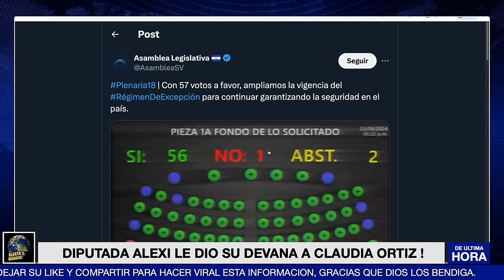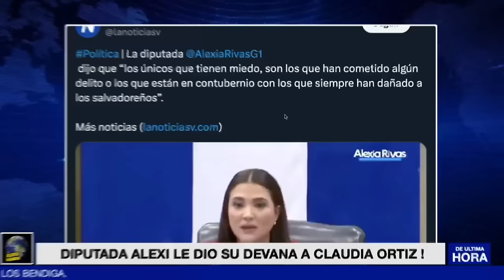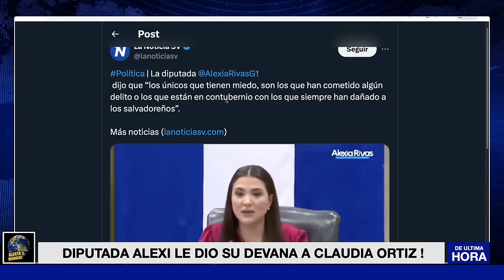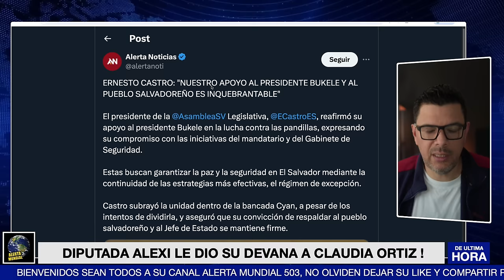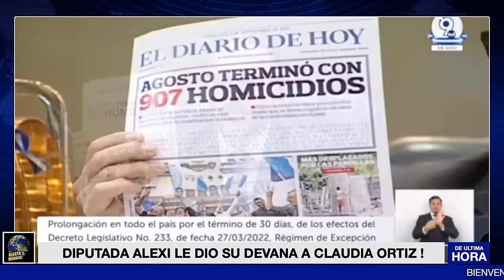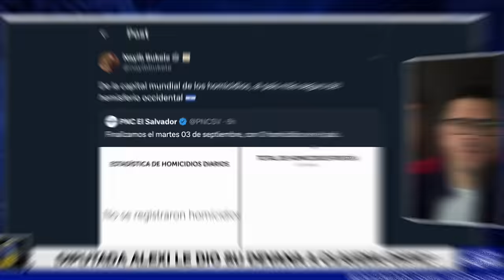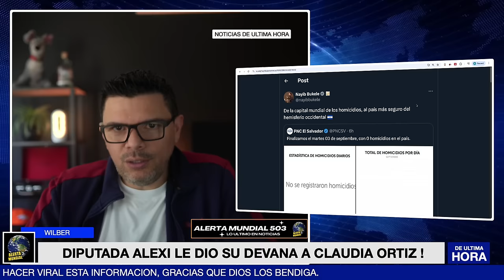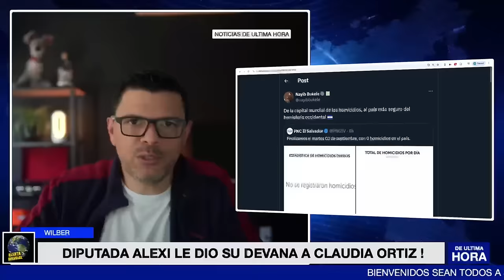ALEXIA CASI AGARRO DEL PELO A CLAUDIA ORTIZ, LE DIO UNA GRAN DEVANADA !